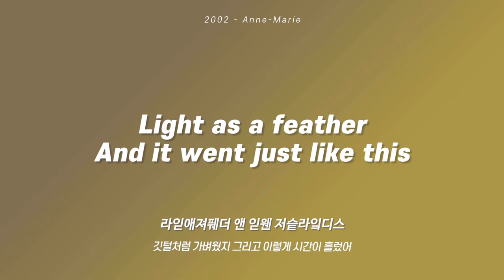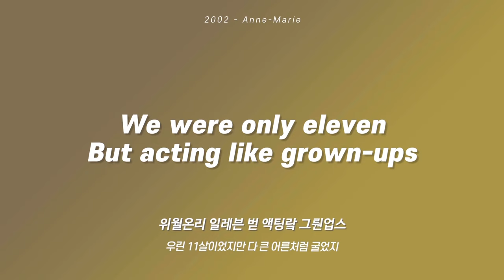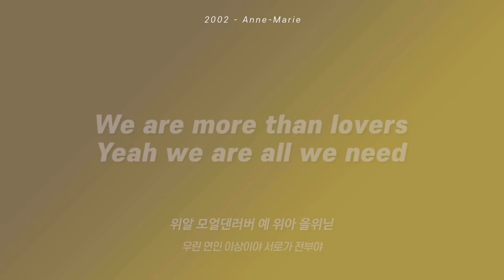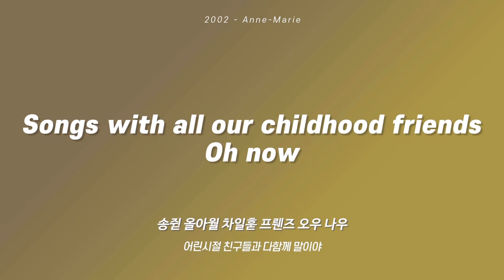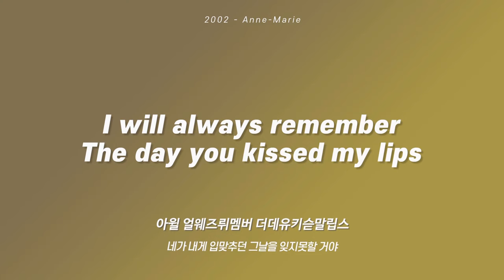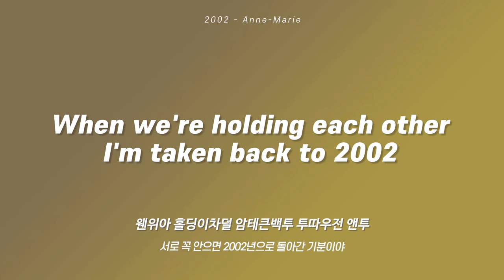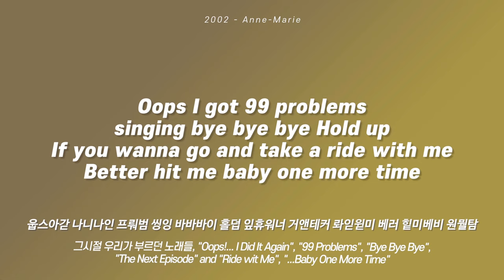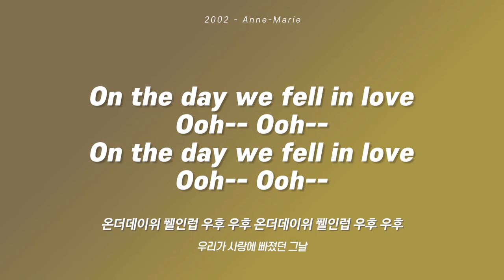(1시간 반복) 2002 - Anne-Marie & 영어 가사 & 한글 발음, 해석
(1hr loop with lyrics) 2002 - Anne-Marie Lyrics & KOR reading sound, translation

10HRS LOOP VER. (10시간 반복재생)

2002 - Anne-Marie
Song: 2002
Artist: Anne-Marie
Album: Single by Anne-Marie from the album Speak Your Mind
Released: 20 April 2018